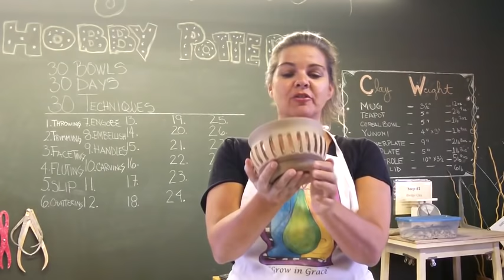Making 30 Bowls - DAY 10 - CARVING 30 Days 30 Techniques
This bowl was first made with the intent on using the hole making tool, but a mishap in my handywork turned the idea into a "carved" bowl!! I find I enjoy a "free spirited" approach while making these bowls. I go in with a general idea, but can come out with ANYTHING..lol!

Side Notes: Next time I'll find a sharper carving tool...in the video I said it was a little too firm, but the more I think about it, the more I believe my tool wasn't the best.

RESOURCES FOR CARVING!